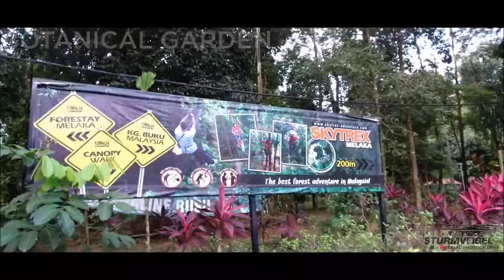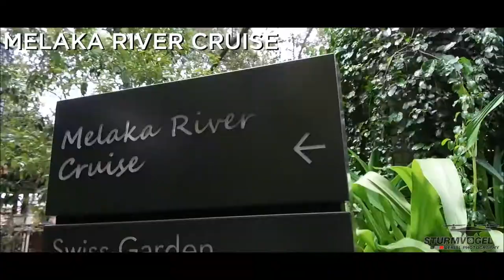[ OSMO + ] DISCOVER MELAKA | Sturmvogel Aerial Photography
STURMVOGEL AERIAL PHOTOGRAPHY !!!

Sturmvogel provides professional services such as ,
1) AERIAL PHOTOGRAPHY & VIDEOGRAPHY
2) PRE-WEDDING PHOTO / VIDEO-SHOOT
3) MOVIE / OST / CONCEPT VIDEO MAKING
4) EVENT COVERAGE
5) AERIAL MAPPING & SURVEILLANCE
We provide this services with top class equipments on market for your satisfaction.

We will try our best to fulfil your expectation within your budget.

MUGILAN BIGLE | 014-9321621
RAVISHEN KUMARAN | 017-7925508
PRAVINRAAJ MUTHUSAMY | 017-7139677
OR by an E-MAIL to